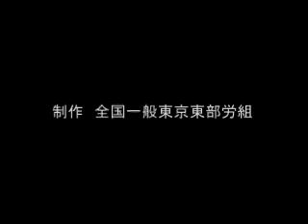指三本を切断する労災に被災して～東京東部労組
２００６年１０月安田さんは指三本を切断する労災に被災したが、会社はわずかな涙金で済まそうとした。被災した者の気持ちを踏みにじる対応に怒り、東京東部労組アイビイケイ支部に加入し多くの仲間に支えられ闘っている。今日はメーデーに参加後、多くの仲間と会社に申し入れ行動を行い、気持ちを新たにし、元気の出る行動であった。